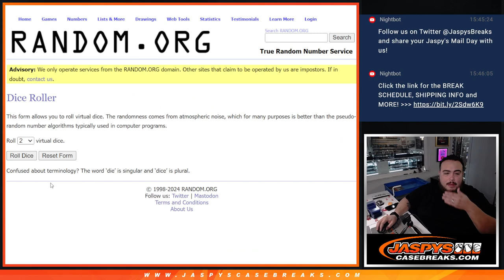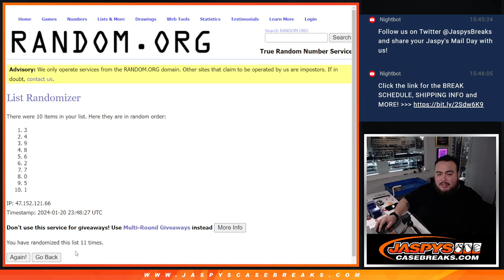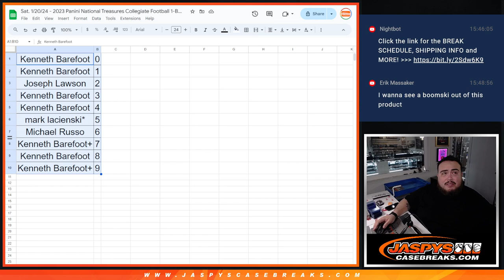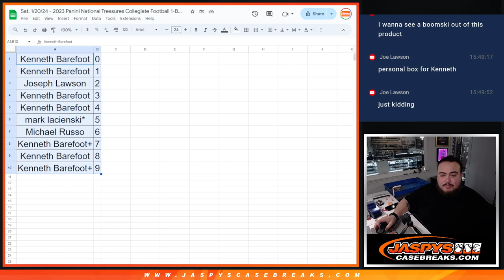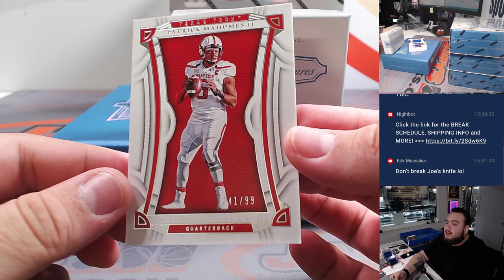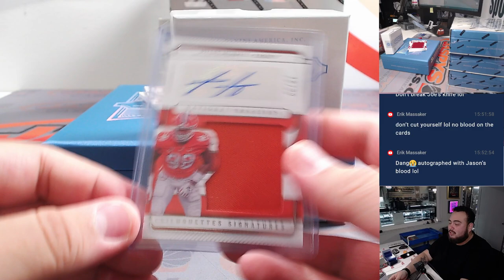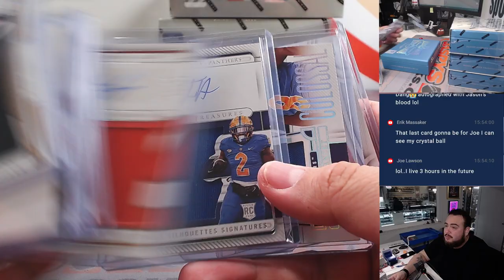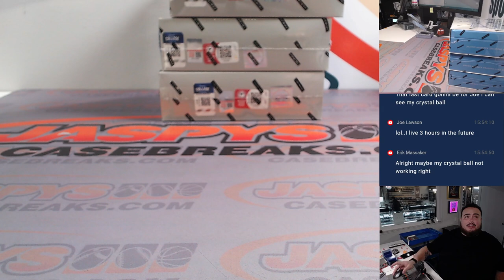Sat. 1/20/24 - 2023 Panini National Treasures Collegiate Football 1-Box #17 *RNB*